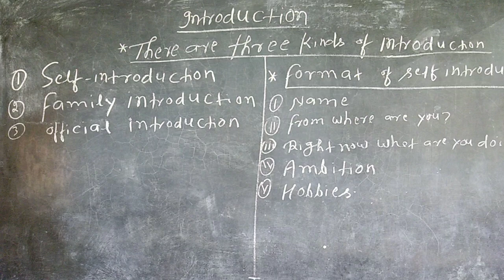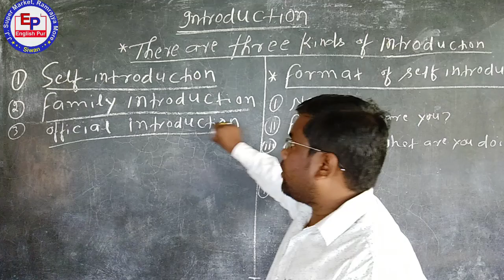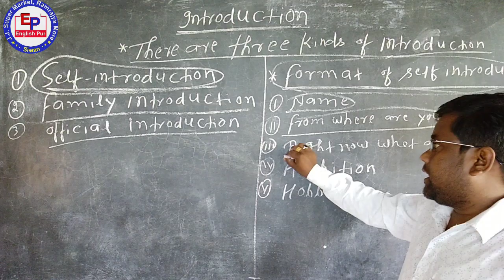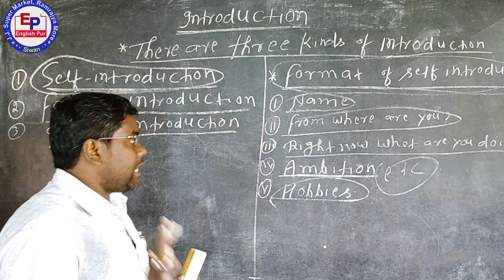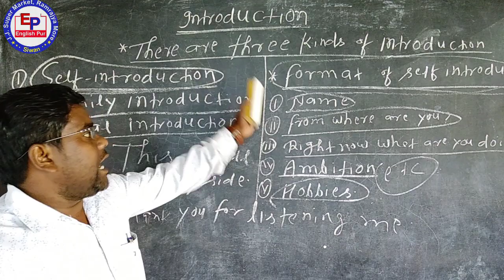How_to_introduce_yourself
link here
tense class-11

This channel name is EnglishPur# for those students who want to prepare for board exam, CTET, BTET, UPTET, HTET, MPTET & other competitive exam.

                              Or
*You can search all these topics on
*Tense
*Voice
*modals verb
*Question tag
*Syntax, Concord, Subject verb agreement.
*Preposition
*Narration
*Book obj questions
*Synthesis, combine the sentence
*Idioms & phrase
*Subject verb agreement, Syntax,concours.